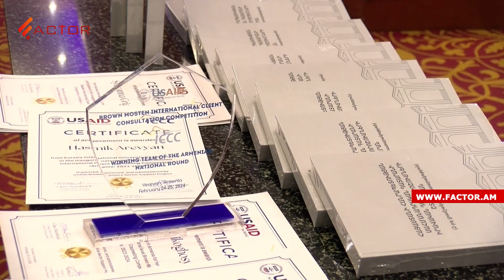«Իրավաբանական խորհրդատվության 2023-2024» Բրաուն Մոսթեն միջազգային մրցույթի ազգային փուլը